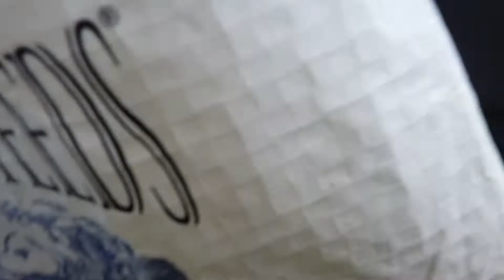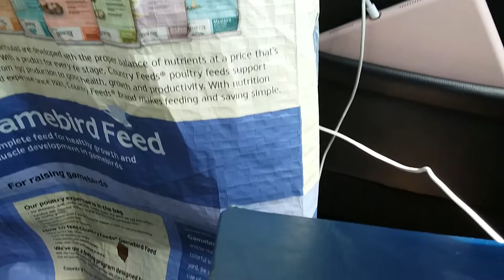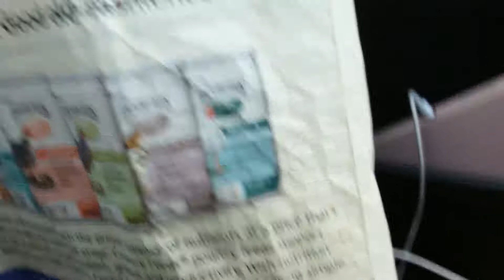Chickens pt1 2 chickens in the car